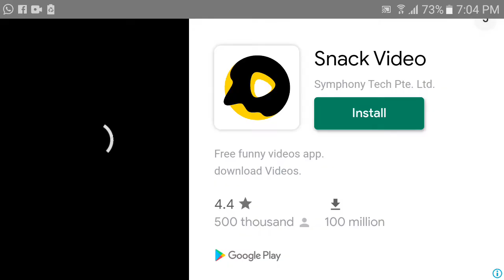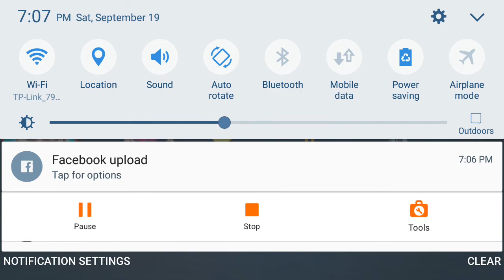TIME TO PLAY SCARY TEACHER 3D 1#